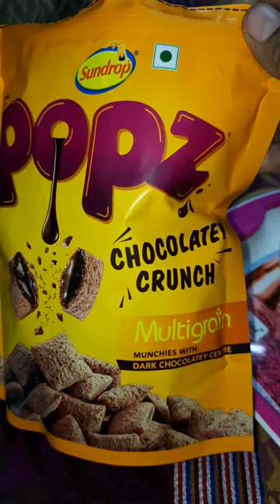Sundrop Popz Chocolaty Crunch